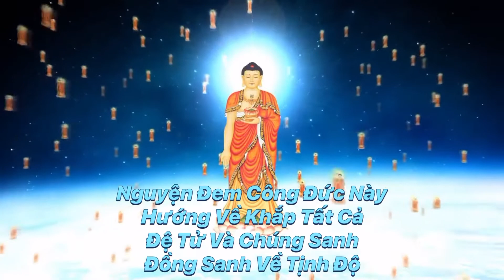Phóng Sanh Ngày 02/01/2022